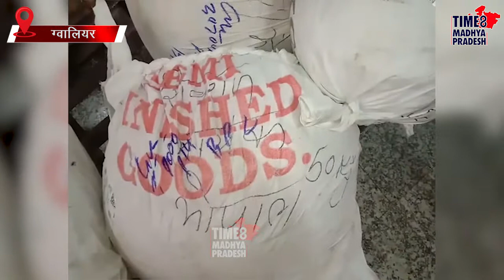फर्जी व्यापारी गिरफ्तार।TIME8 MADHYA PRADESH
ग्वालियर। जिला प्रशासन ने आज रात एक बड़ी कार्यवाही करते हुए गैर कानूनी तरीके से बाहर भेजे जा रहा मावा और पनीर पकड़ा है।